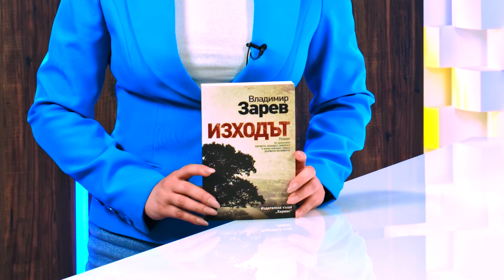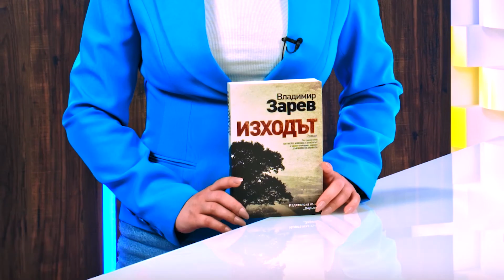Изходът - Владимир Зарев - store.bg